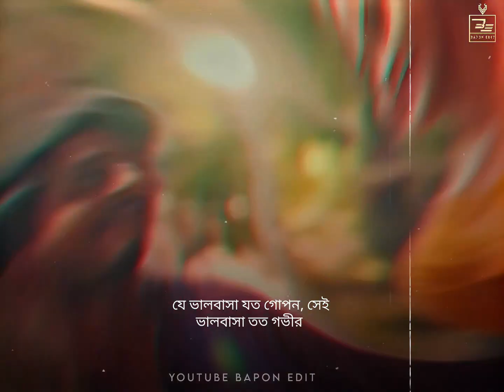New💕 Bengali WhatsApp Status | Bengali Love 😘 Song Status | Bangla Romantic💘 Lyrics Status Video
New💕Bengali WhatsApp | Bengali Love 😘 Song Status | Bangla Romantic💘 Lyrics Status Video

 ▬▬▬ஜ۩ ♛ Bapon Edit ♛ ۩ஜ▬▬▬▬ 🔴 ʟɪᴋᴇ❤ 🔴 ꜱʜᴀʀᴇ❤ 🔴 ꜱᴜʙꜱᴄʀɪʙᴇ❤

 ▶▶▶▶▶▶▶▶▶▶▶♻◀◀◀◀◀◀◀◀◀◀◀ ᴛʜᴀɴᴋ ʏᴏᴜ ꜰᴏʀ ᴡᴀᴛᴄʜɪɴɢ ᴍʏ ᴠɪᴅᴇᴏꜱ